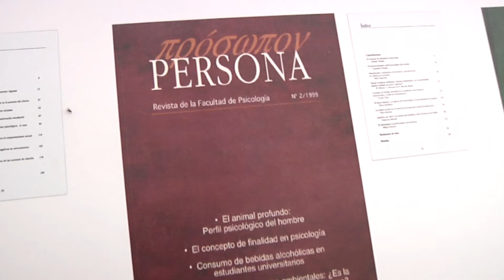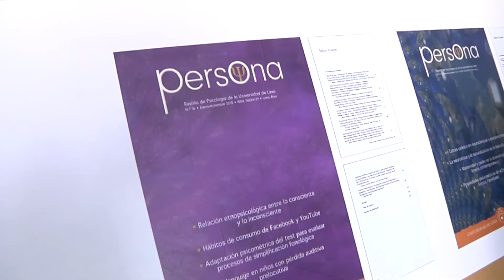ULIMA - Presentación de la revista "Persona"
El 13 de julio de 2017 se presentó el número 19 de 'Persona', revista de la Facultad de Psicología de la Universidad de Lima, y se hizo un recuento de todos los números anteriores.